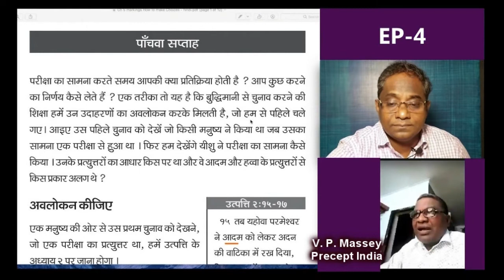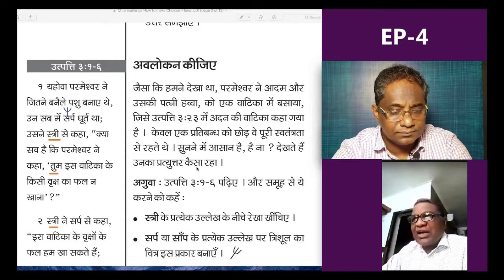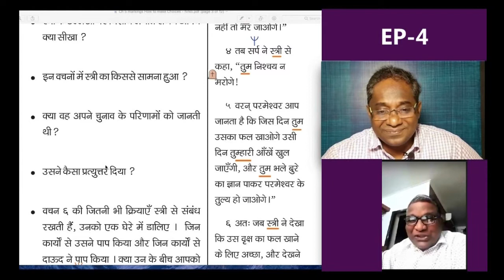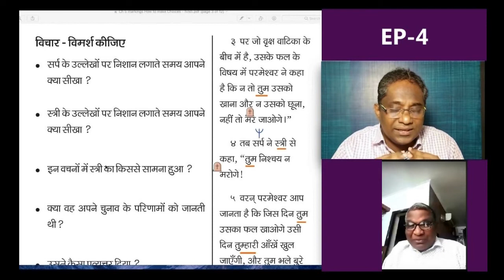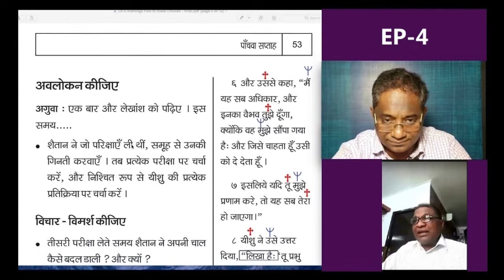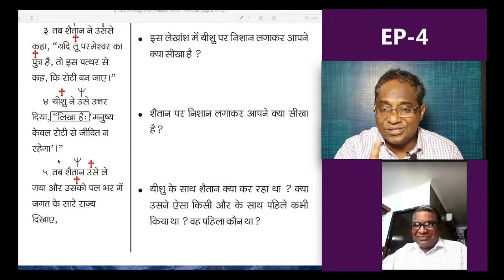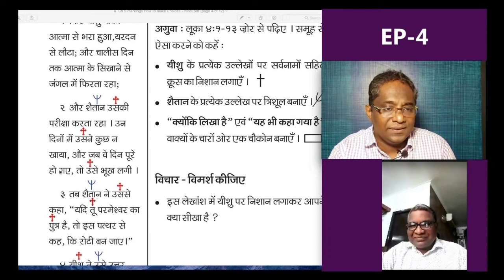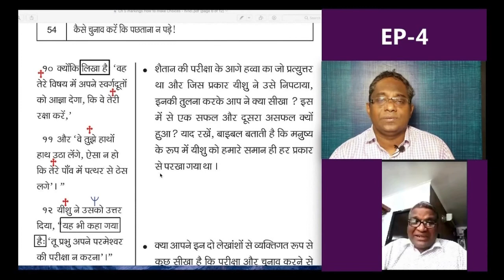हम कैसे चुनाव करे ताकि कल पछताना ना पडे - अध्याय 4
This season we are studying the role of Scripture and the Holy Spirit in the process of decision making.
We will be examining some of the choices made by biblical people such as David, Josiah, Eve and Jesus.
Through each dynamic lesson, you will be equipped to make choices that bring honour to God and peace to your heart.

You can follow along with this study with just a Bible and a pencil.